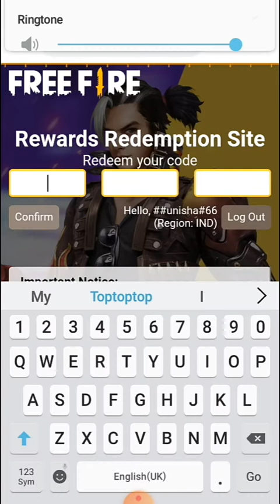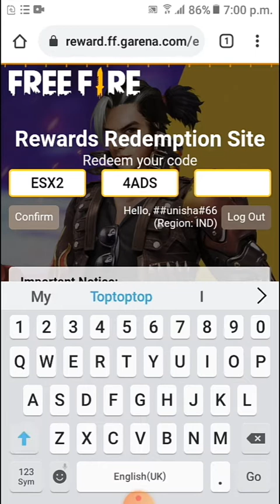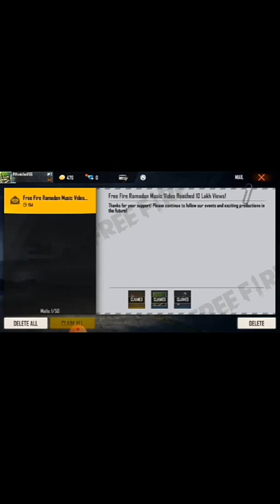new redeem code free fire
Search Modes

Images

Books

Videos

News

Maps

Search tools

Search Results

Web results

Free Fire

Rewards Redemption Site. Please log in. Important Notice: 1. Redemption code has 12 characters, consisting of capital letters and ...

Top stories

Free Fire Redeem Code: Heres a list of May 2021 codes to get rewards in the game

1 day ago

Garena Free Fire Redeem Codes: How to get free Leap of Faith Surfboard, Water Fest, Guitar Basher

6 hours ago

Garena Free Fire redeem codes May 20: Follow simple steps to use INDIAN region Free Fire redeem codes; Chec...

2 hours ago

Free Fire redeem code for Indian region (May 20th): Free Leap of Faith Surfboard, Water Fest avatar and more

8 hours ago

How to get Garena Free Fire Redeem Code for May 19: Get Titan Mark gun skins, guitar basher, and more

1 day ago

How to use Indian region Free Fire redeem codes on official rewards website (May 20)

19 hours ago

Garena Free Fire update: Check Free Fire redeem codes May 19; Get Titian Mark Gun Skins and more

1 day ago

Free Fire Redeem Codes For May 20: Get Free Fire Diamonds

9 hours ago

How to use Indian Free Fire redeem codes on official rewards website

1 day ago

Garena Free Fire India redeem code for May 19th: Everything players need to know

1 day ago

Videos

3:10

FREE FIRE REDEEM CODE TODAY 20 MAY | FREE FIRE REDEEM ...

YouTube · Technical Sahil

10 hours ago

8:48

Free Gloo Wall Skin Redeem Code | free fire ffws redeem code today ...

YouTube · Total Master Gaming

12 hours ago

5:28

Free Gloo Wall Skin Redeem Code | Free Fire New Event 20 May ...

YouTube · SK GAMING ZONE

1 day ago

2:15:03

garena free fire redeem code today|ff redeem code today|ff live ...

YouTube · Gamer ApexH

1 hour ago

How do you redeem codes on free fire?

What is the cheat code of free fire?

How do I claim my free fire rewards?

Why Free fire is dangerous?

Feedback

Web results

Free Fire redeem code for Indian region (May 20th): Free Leap of ...

9 hours ago — To help such players, Garena often releases Free Fire redeem codes that provide players with the opportunity ...

Garena Free Fire Redeem Code of 20th May: How to ... - InsideSport

2 hours ago — Garena Free Fire Redeem Code: How to redeem Active code in you country, India: Free Fire is one of the most popular ...

Garena Free Fire Redeem Code of 19th May, Easiest way to get

The Free Fire redeem codes for today are available now, claim it before it got expired or limit exhausted. The main Free Fire redeem code for ...

Apps

Free Redeem Code Fire

4.5(9K)

Free

Free Redeem Fire Codes 2021

3.7(112)

Free

More apps

Web results

Garena Free Fire Redeem Codes: How to get free in-game rewards ...

6 hours ago — Log in to your Free Fire account using one of the given platforms, which include Facebook, VK, Google, Huawei, Apple and Twitter. Once logged in, link your account with your Free Fire ID. Now, enter the redeem code- ESX24ADSGM4K on the required field. Click on the 'confirm' button to complete the task.

Garena Free Fire redeem code May 2021: How to redeem codes in ...

7 days ago — Head over to the official Garena Free Fire Rewards Redemption site · Login using Facebook, Twitter, Google, or  ...

Images

rewards redemption

ffcs

april 2021

game

december 2020

garena free

diamonds

ff garena

november 2020

reward ff

Redeem Code Free Fire Pakistan

Garena Free Fire redeem codes 2021

Cupid Scar Redeem code Free Fire

25 April 2021 redeem code Free Fire

Redeem code free fire 20 may 2021

Page Navigation

More results

Footer links

Nepal

Google offered in:

English

 नेपाली

MORE

Settings

HelpFeedback

PrivacyTerms